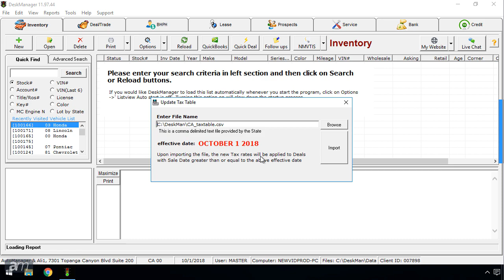How to Update California Tax Rates in DeskManager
NOTE: DeskManager is a DMS  | WebManager Website Building & Online Marketing

AutoManager Inc. is an auto dealer software company helping independent dealers grow their business since 1987. Created for used car dealerships of all sizes, our products are affordable, innovative, simple, and feature loaded. Our applications are perfect for pre-owned Boat, RV, Motorcycle and Airplane dealers as well.